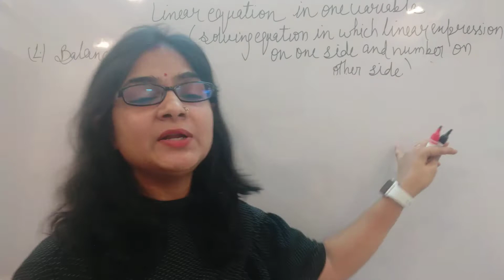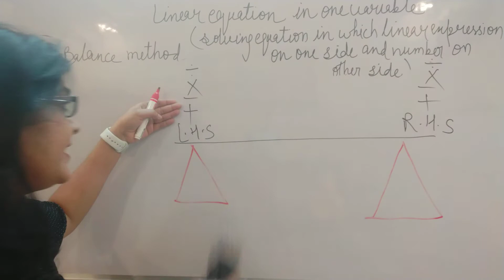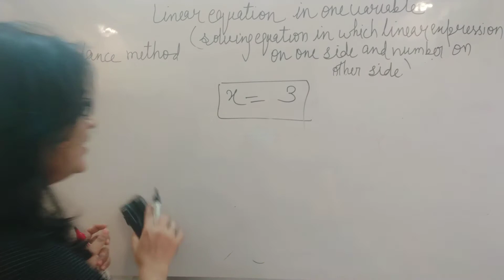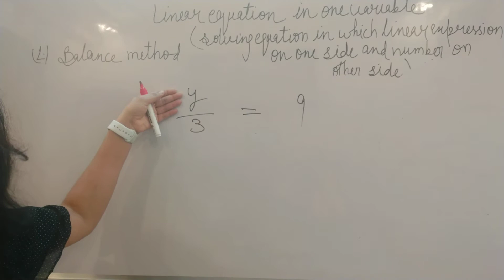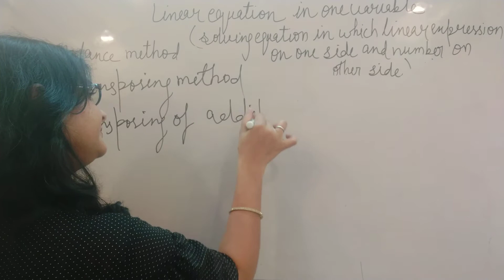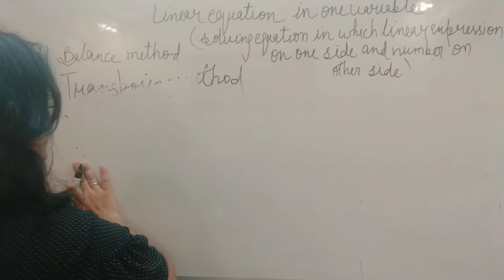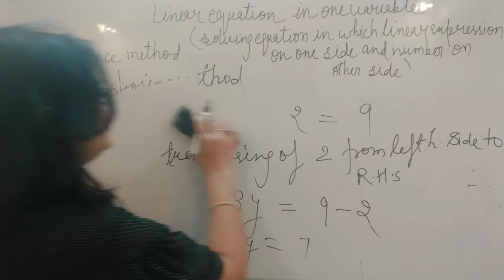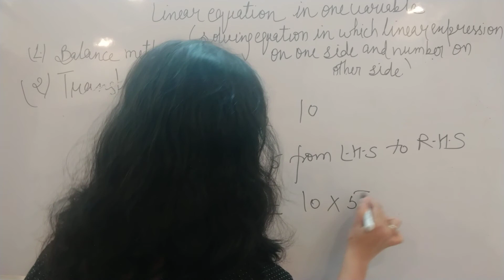Balance method and transposing method (linear equation in one variable)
Balance method is that in which we have to maintain the balance of both of side left hand side and right hand side. If we add any number in left hand side then we will add the same number in right hand side. If we subtracting any number in LHS than we will subtract the same number from RHS. If we multiply LHS to any number than multiply the RHS to same number. If divide  LHS to any number than divide the RHS to same number. In transposing method , transposing of addition becomes subtraction, transposing of subtraction become addition, transposing of multiplication become division, transposing of division become multiplication.lets we take example 2x +3=9  here we use balance method for solving the equation in which linest expression on one side and number on other side. Linear expression means if the highest power of the variable that are appearing in espression is 1 than the expression is linear. So 2x+4=9 is example of linear equation in one variable. 2x+3=9 by using balance method 2x+3-3=9-3      if we do then we will get 2x=6 now we will remove 2 from x because we have to find the value x so divide ➗ the equation by 2 then 2x/2=6/2 so x =3.       Now let's check it for this we will put the value of x in the equation 2x+3=9 then 2(3) +3=6+3=9 LHS. LHS =RHS 9=9 hence value of x is 3 is true.          Now we will solve the equation by using transposing method. 2x + 3=9 at first we will do transposing of 3 from left hand side to right hand side. Than equation make 2x=9-3 because transposing of addition become subtraction  +3 goes from left hand side to right hand side in minus sign so   2x = 6 than we will do transpose of 2 from left hand side to right hand side than here 2 is multiply with x it will go in division. Then   x =  6÷2 = 3. Another example is k/5  = 25 solve it by using ⚖️ balance method. We will find value of k here we will multiply both of side by 5   than k/5×5 =25×5 then k = 125. We can do this question by using transposing method here 5 divide mai h so it will goes from left hand side to right hand side in multiply. So k =25×5=125